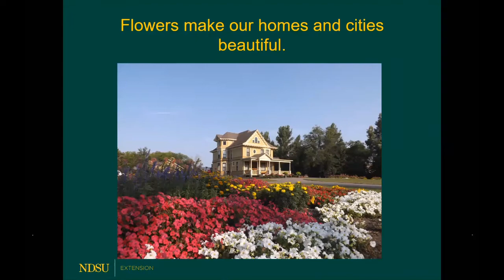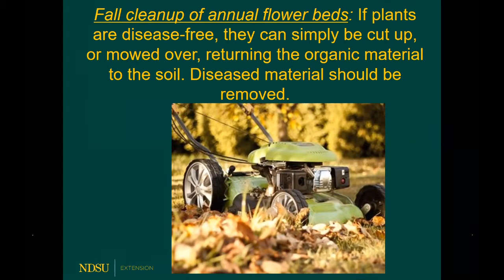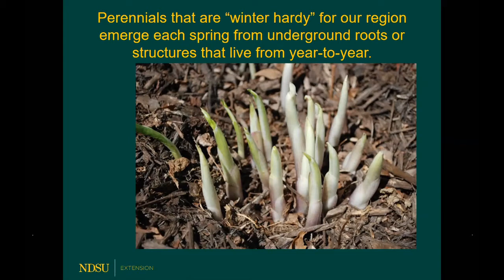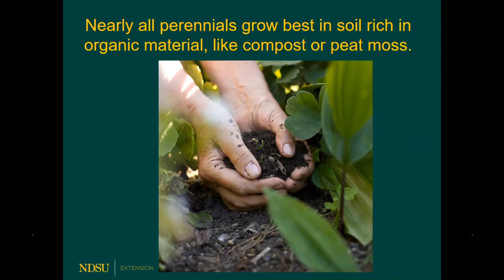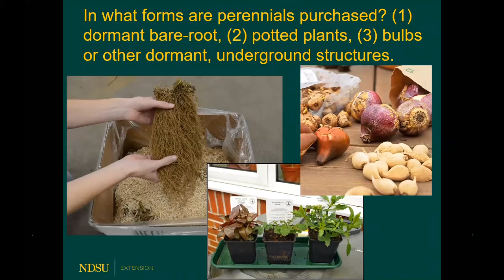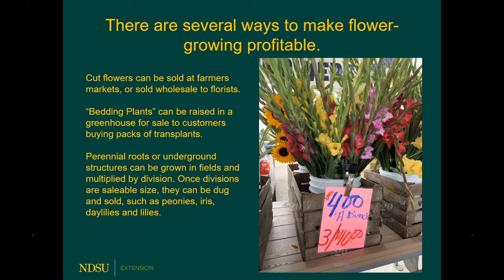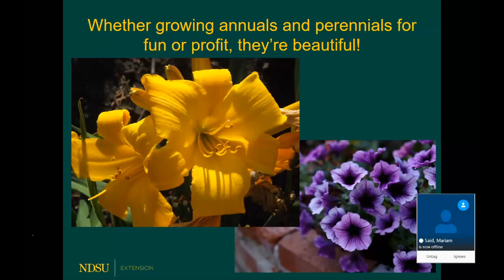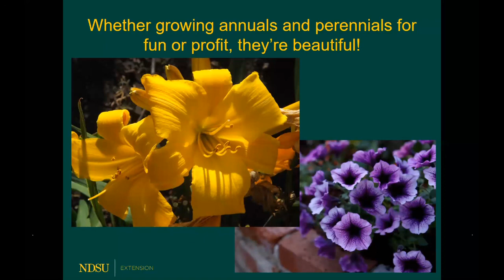Field to Fork 2020: Growing Flowers for Fun and Profit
Don Kinzler, horticulture agent from NDSU Extension - Cass County, shares tips for growing flowers in North Dakota.